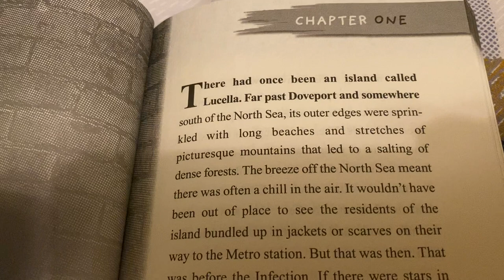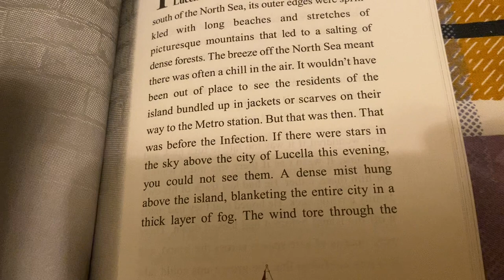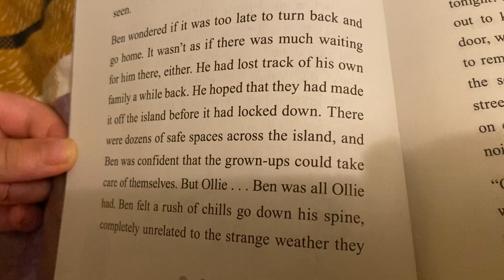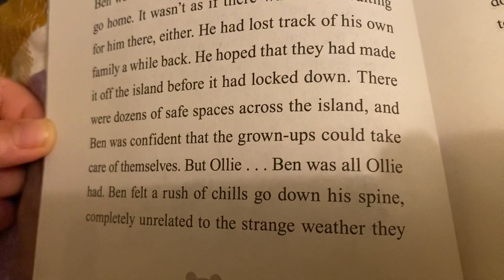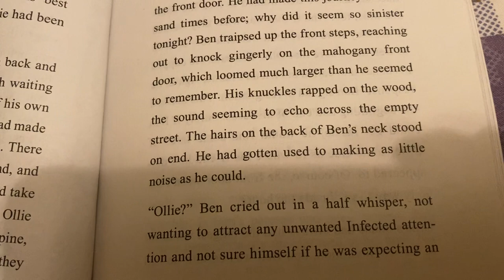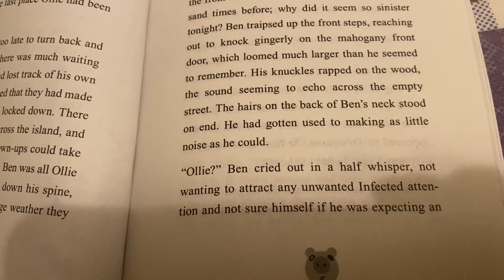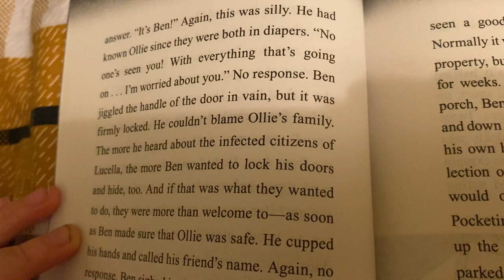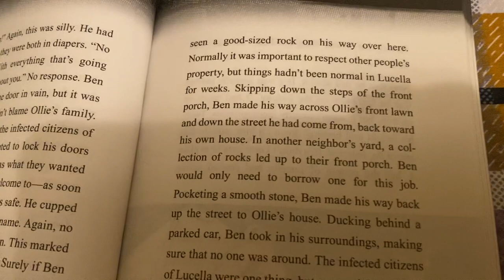Reading Piggy infected Part 1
This story from a Roblox game, if you a Piggy Fans, you should read this book, it will recall all you memories!